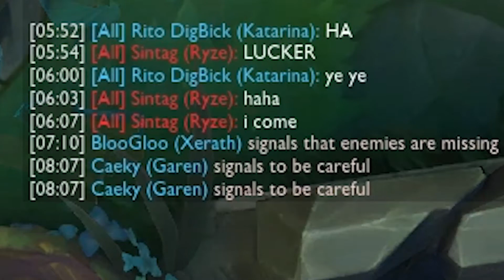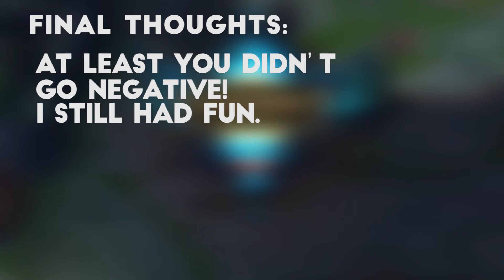Rate That Region - Ep. 2 - EUW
In this series we'll be travelling to many League of Legends regions to find out what it's like to start out as a new player.
This week: The EUW Server